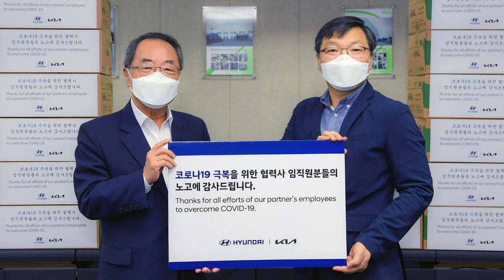현대자동차·기아, 국내 및 동남아 진출 협력사 대상 마스크 지원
코로나 바이러스 재확산으로 인한 협력사 방역 강화 지원에 현대자동차와 기아가 나선다.

현대자동차와 기아는 전 세계적인 코로나19의 재확산으로 인한 사전 방역 강화를 위해 국내 및 동남아 진출 협력사에 KF94 마스크 178만개를 지원한다고 22일(일) 밝혔다.

이번 마스크 지원은 코로나19 재확산에 따른 어려운 상황임에도 국내외 생산 차질 최소화를 위해 노력 중인 협력사 임직원들의 노력에 대한 감사한 마음과 현재 위기 상황을 함께 극복하자는 취지로 이뤄졌다.

현대자동차·기아는 감염력이 강한 델타 변이 바이러스 확산으로 신규 감염자 및 사망자 수가 급격히 증가하면서 동남아 지역 완성차 및 부품 제조 공장이 정상적으로 운영되지 못하는 어려운 상황을 극복하고 협력사들의 코로나 바이러스의 확산을 방지하기 위해 최선을 다한다는 계획이다.

국내 및 동남아 지역에 진출해 있는 협력사를 대상으로 진행되는 이번 마스크 지원 물량은 국내 128만개, 동남아 50만개 총 178만개로 협력사 전 임직원이 2주간 사용할 수 있다.

현대자동차·기아 관계자는 “코로나19 바이러스 사태가 재확산 되면서 이를 신속하게 극복하는데 도움이 될 수 있도록 이번 지원을 결정했다”며 “앞으로도 코로나 확산으로 어려움을 겪고 있는 협력사를 위한 노력을 지속할 예정”이라고 밝혔다.